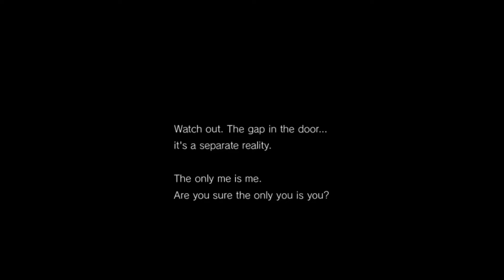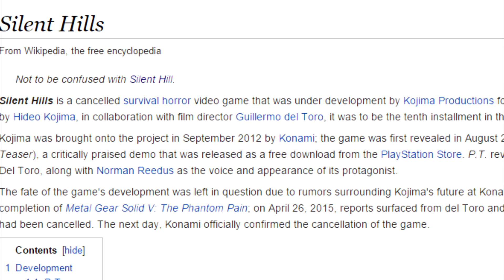The Best Scary Video Game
Sharing my opinion with you guys! What do you think?